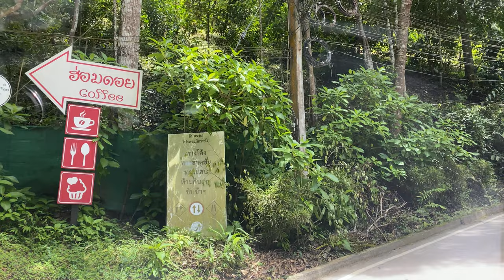【Driving view - Thailand】from Maekumpong to Chiangmai (4k,60fps) #67 / 湄康蓬到清迈 #67